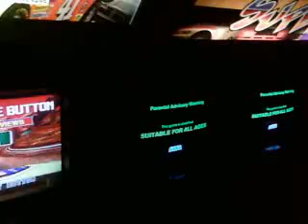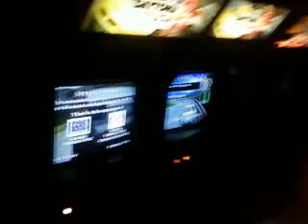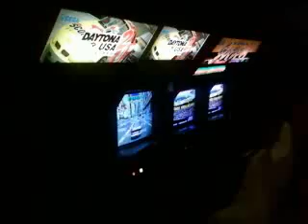Model 3 Madness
This vid exists for two reasons.

First, I finally fixed the race leader lamp on my Super GT, so I had to check it out with the lights out.

Second, Another youtuber asked for a walkthrough of my "gameroom" Well, it's more of a game garage, but oh well.

Anyway, here are most of my current Model 3 cabs running at once. I've got many boards to swap into these cabs, but these are the mainstays.

In this vid - Sega Rally 2, Daytona 2 Power Edition, Super GT Plus linked, Spikeout linked. Missing is Bass Fishing.